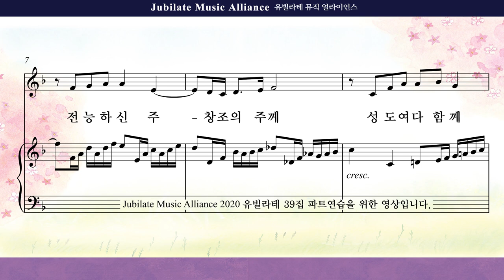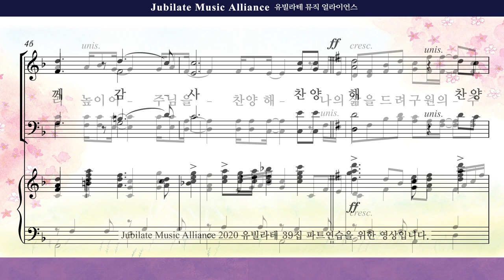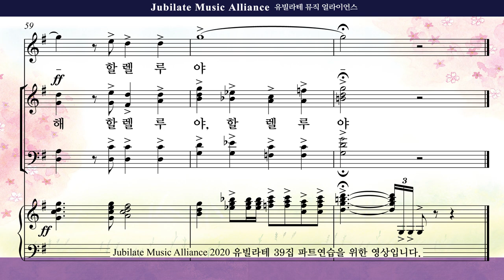[유빌라테 39집] 01. 김민아 - 다 찬양하라, 할렐루야 (Orchestra Ver.)